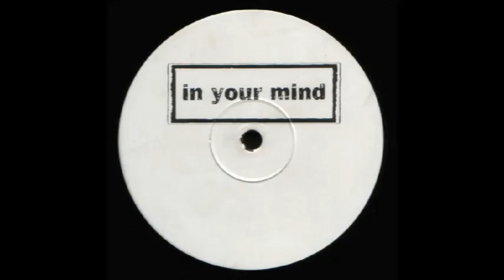U96 - In Your Mind (B2 Mix)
U96 - In Your Mind (GUPPY WHITE LABEL) 1997